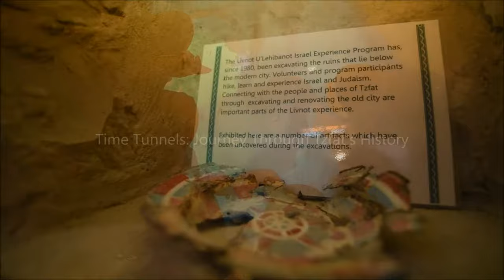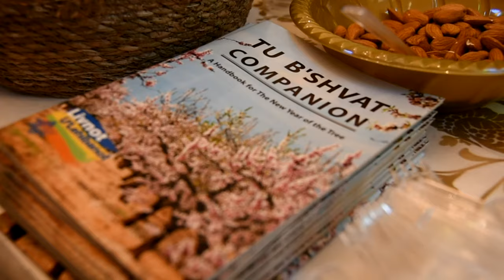NEW: Check Out Livnot's Workshops and Hebrew-language programs!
Livnot.org, in Tzfat, Israel is now offering a bevy of workshops, events, and Hebrew-language activities in our educational tourism programming - גם בעברית:

* Immerse yourself in content workshops on Kabbalah, spirituality and soul, creativity and the material world, music and the arts

* Roll up your sleeves on a community service project, join a dig at an antiquity site

* Take a nature hike with our expert guides

* Learn first-hand how to weave, paint, and create with artists and artisans

*Attend educational presentations and plays, join instructional seminars

*Book your next staff outing, and find out more about programs for schools and educational institutions, and Jewish identity programs for groups visiting from abroad

Explore A Flashback to the 16th Century:

Come to Livnot’s Visitors’ Center and journey back in time through our underground tunnels to “Beit HaKahal” – under-and-aboveground remnants of an authentic Jewish neighborhood from Tzfat’s “Golden Age.” The Beit HaKahal was a busy community center, where a 500-year-old communal bath house, bakery, and village center, with new rooms and finds being uncovered daily! Reserve your on-site events, workshop or performances soon.

Information Center and Reservations:

All options for upgrading your visit to the Old City are available here: Livnot runs an official Municipal Information Center, as well as offering a variety of tours, combined tickets to numerous attractions, space for group activities, experiential content-filled weekends, a Galilee-style guesthouse and much, much more...